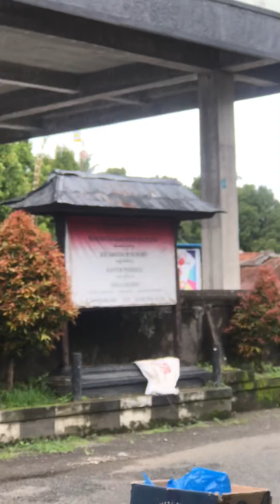Gerbek Bli Pany Riandhy saat latihan, mau diajak Podcast || Edi Bud Vlog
Nantikan video podcastnya segera hanya di channel Edi Bud Official bersama Bli Pany Riandhi tukang kendang Top di Singaraja 🔥